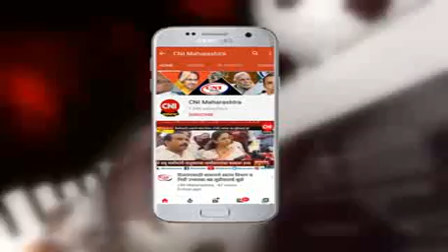नाशिक : रविंद्र पाटील यांना सेवा गौरव पुरस्कार प्रदान